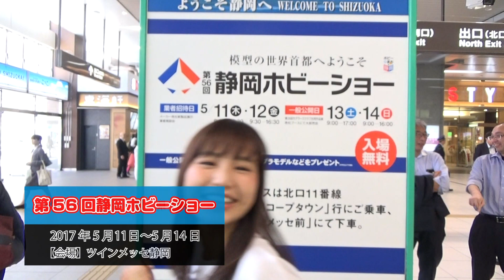第56回静岡ホビーショーにやってきた！ミニ四駆ブースを徹底解説！【mini4wd】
かえひろみのかえだま。911杯目。本日のかえだま。は第56回静岡ホビーショーにやってきました。約1年ぶりのタミヤの上田さんに再会！ミニ四駆ブースを解説していただきます。
■かえだま。杯×5MAXGP
3杯目は2017年6月4日（日）FORCE LABO（横浜）にて
■古坂大魔王×カエヒロミ第2弾楽曲「ハエのように」好評配信中！
■3ndDVD・BD「おでむかえ」2016年4月29日より発売中
■2ndDVD・BD「おかえり」好評発売中！
■1st.DVD 夏江紘実「かえりたくない」(竹書房)が発売中！